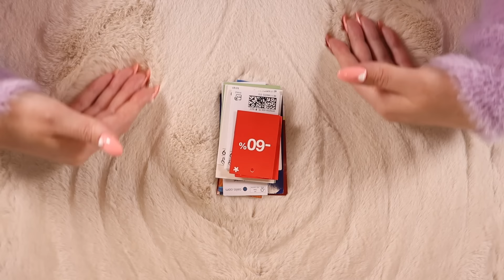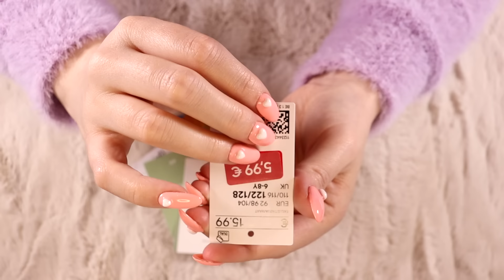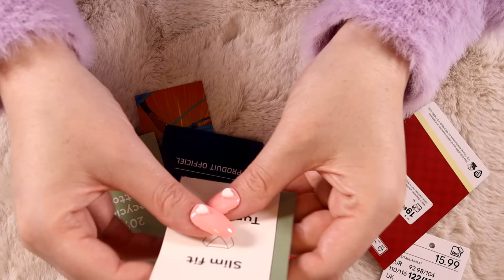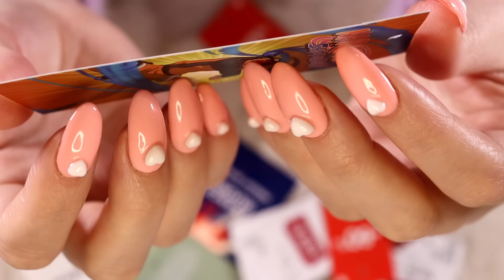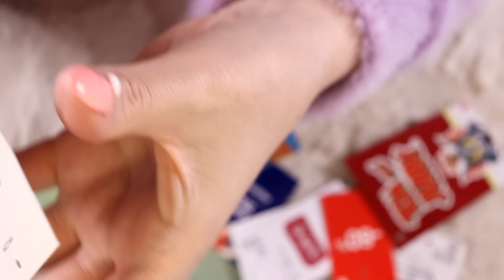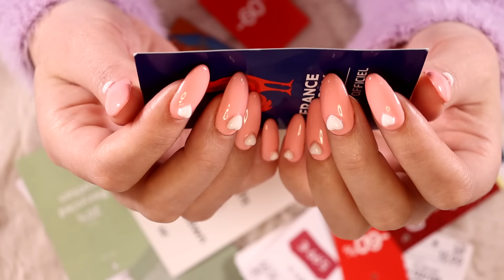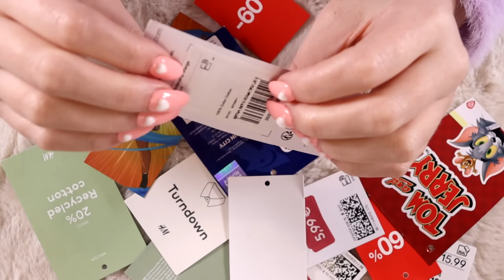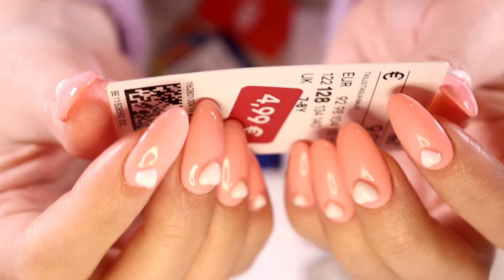ASMR Shopping Tag Tapping (🎧 soft spoken, tapping)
Enjoy the sounds 😊 Sleepy shout-out to my lovely patron Anna from Annapolis, Maryland, USA 😴👋

🛒💜 Ebay US FR

00:00 Preview & channel intro
00:30 Intro
02:32 Tag Tapping
31:33 Outro